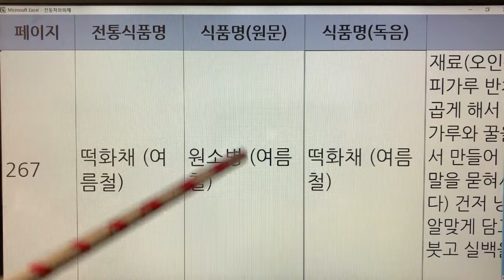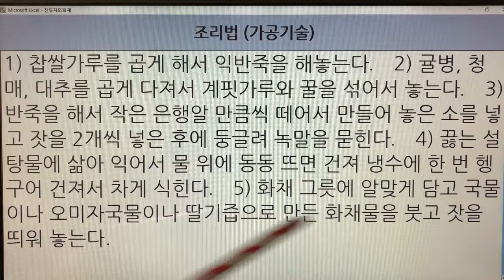한국 전통화채(Korea Traditional Punch) - 5. 떡 화채 : 문헌 1개(우리나라 음식 만드는 법)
기록 - 1개
떡 화채 - 우리나라 음식 만드는 법